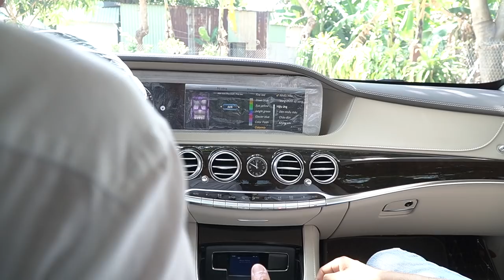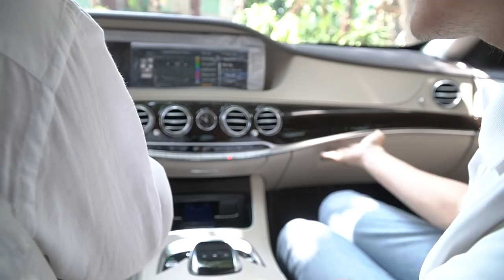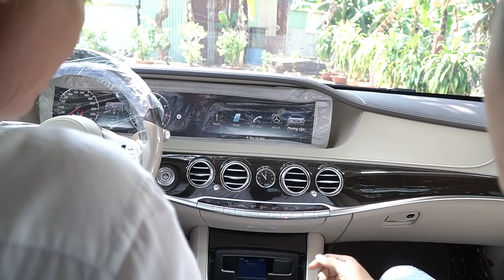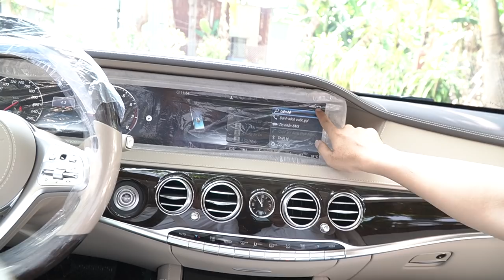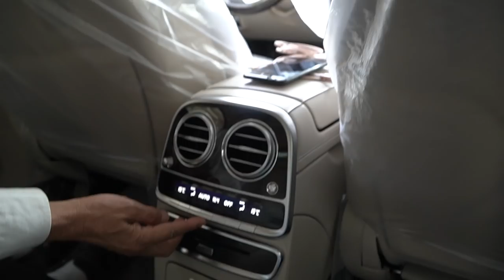Mercedes S450 2019 đặt xe 6 năm và chuyến xe về Vũng Tàu cuối cùng năm 2019 của Duy Mercedes PMH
Chiếc xe được biết đến do hầu hết các cuộc hội hợp đưa đón các nguyên thủ quốc gia các nước đều được chọn. Và với chiếc S450 thì Mercedes đã tích hợp hầu hết những tinh tuý , những cái gì hay nhất và mới nhất lên nó.
Mercedes S Class có thể nói là không có đối thủ tại Việt Nam. Và là chiếc xe lắp ráp đắc nhất Việt Nam.